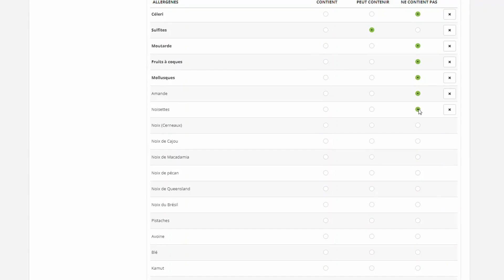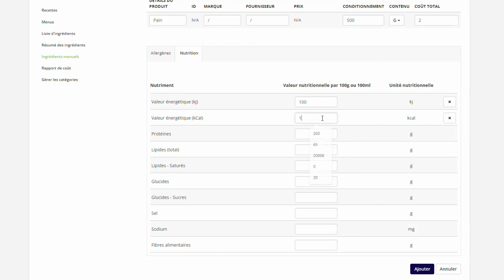Tutoriel menuplanning - créer un ingrédient manuel